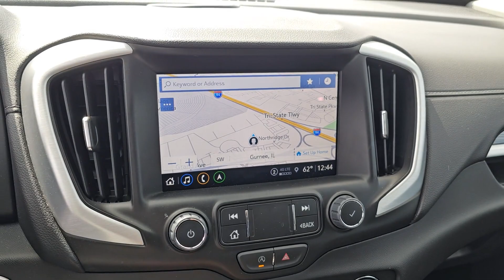2023 GMC Terrain Gurnee, Libertyville, Northbrook, Kenosha, Waukegan P00062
Ebony Twilight Metallic [LISTING TYPE] 2023 GMC Terrain SLT available in Gurnee, Illinois at Woody Buick GMC of Gurnee. Servicing the Gurnee, Libertyville, Northbrook, Kenosha, Waukegan, IL area.

2023 GMC Terrain SLT Certified. Backup Camera Android Auto Apple CarPlay Bluetooth Terrain SLT 1.5L DOHC AWD Adaptive Cruise Control Infotainment Package II Radio: GMC Infotainment Audio System w/Navigation Rear Park Assist Safety Alert Seat Terrain Pro Safety Plus. 4D Sport Utility AWD 9-Speed Automatic 1.5L DOHC Stop by Woody Buick GMC Gurnee today to schedule a test drive and see for yourself why Woody Buick GMC is Chicagolands most awarded GM dealer! Make sure to take advantage of the best deals and incentives around! We have a 2023 GMC Terrain SLT on sale for you!brbr24/28 City/Highway MPGbrbrGMC Certified Pre-Owned Details:brbr  * Powertrain Limited Warranty: 72 Month/100000 Mile (whichever comes first) from original in-service datebr  * Transferable Warrantybr  * 24 months/24000 miles (whichever comes first) Certified Pre-Owned Scheduled Maintenance Plan and 3 days/150 miles (whichever comes first) Vehicle Exchange Program. SiriusXM 3-month trial subscriptionbr  * 172 Point Inspectionbr  * Vehicle Historybr  * Roadside Assistancebr  * Warranty Deductible: $0br  * Limited Warranty: 12 Month/12000 Mile (whichever comes first) from certified purchase date